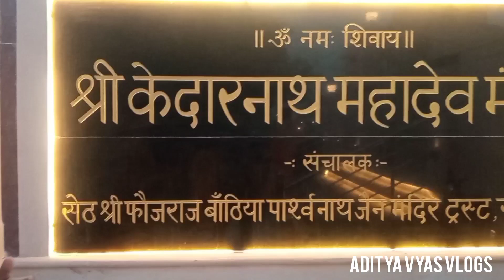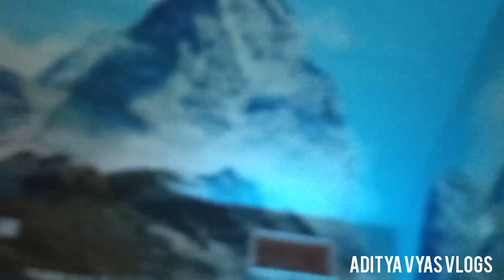बीकानेर में 100 साल पुराना केदारनाथ महादेव मंदिर|Kedarnath Mahadev Mandir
बीकानेर में 100 साल से भी पुराना केदारनाथ मंदिर गंगाशहर मे स्थित है इसका निर्माण श्री फौजदार जैन पार्श्वनाथ ट्रस्ट ने करवाया है पहले इसे रामेश्वर महादेव से जानते थे।

धन्यवाद

Bikaner Vlog
Bikaner City Vlogs
Bikaner Vlogs
Bikaner Kedarnath temple
Kedarnath song
kedarnath yatra
kedarnath mandir ki Kahani
kedarnath mandir darsan
kedarnath mandir video
kedarnath mandir ka rahysa
Kedarnath mandir vlog
kedarnath dham live darshan
Aditya Vyas Vlogs
Rajasthan Me Kedarnath mandir
sawan me mahadev ki puja